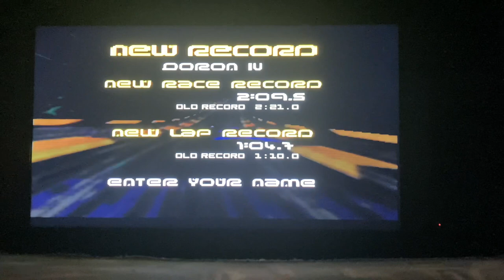Wipeout 64 game discussion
In this weeks review I’ll take a look at wipeout 64 developed by psygnosis and published my midway with a November 1998 release date.